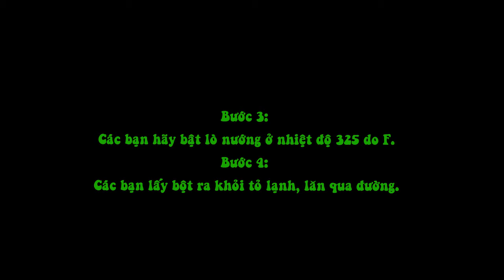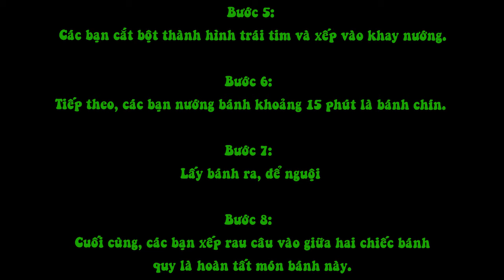Cách Làm Sandwich Bánh Quy Kem Hình Trái Tim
Nguyên liệu:

- 100g bột mỳ

- 50g bơ

- 50g kem

- 5g vani

- 1 ít uối

- 1 ít đường cát màu hồng

- Rau câu đỏ

Thực hiện:

Bước 1: Các bạn hãy trộn bột mỳ, bơ, kem, vani, và muối chung với nhau sao cho được hỗn hợp mịn.

Bước 2: Các bạn nhào bột rồi cán phẳng ra thành hai hình dẹt.. Sau đó, để bột nghỉ bằng cách gói lại và để trong tủ lạnh từ 2-3 giờ.

Bước 3: Các bạn hãy bật lò nướng ở nhiệt độ 325ºF.

Bước 4: Các bạn lấy bột ra khỏi tỏ lạnh, lăn qua đường.

Bước 5: Các bạn cắt bột thành hình trái tim và xếp vào khay nướng.

Bước 6: Tiếp theo, các bạn nướng bánh khoảng 15 phút là bánh chín.

Bước 7: Lấy bánh ra, để nguội

Bước 8:  Cuối cùng, các bạn xếp rau câu vào giữa hai chiếc bánh quy là hoàn tất món bánh này.